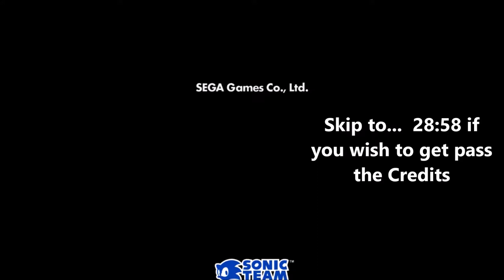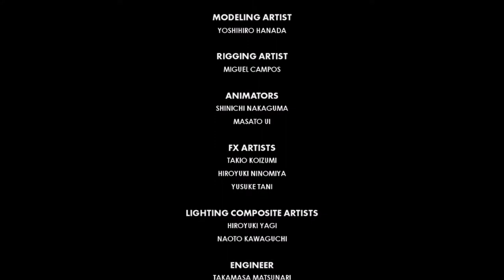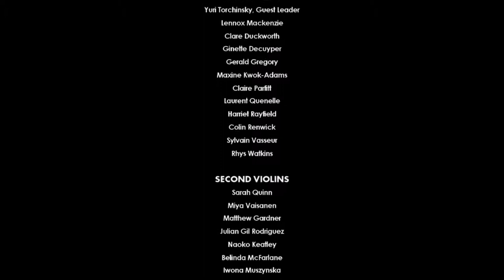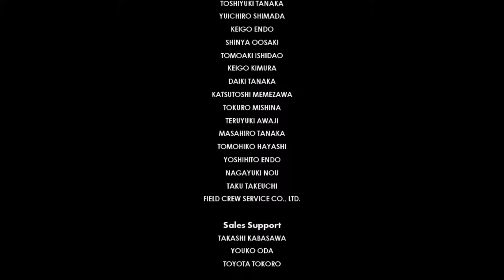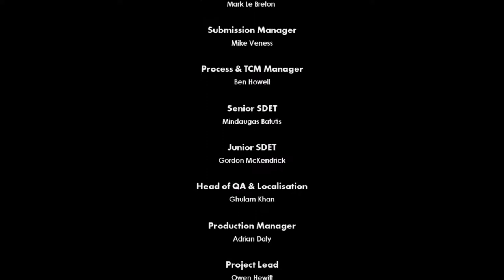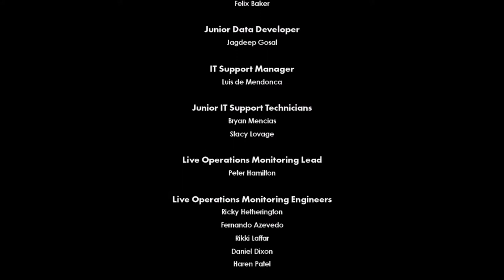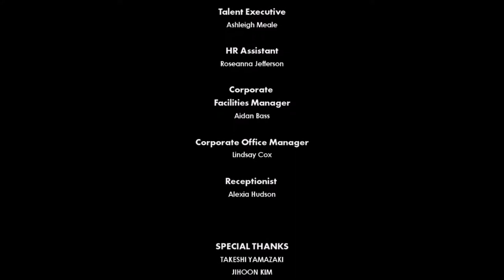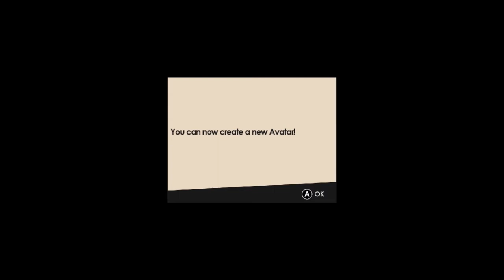The Final Fight!!! - SONIC FORCES Episode 6